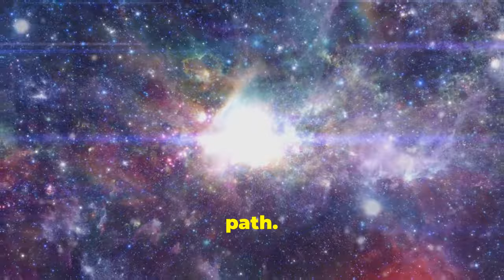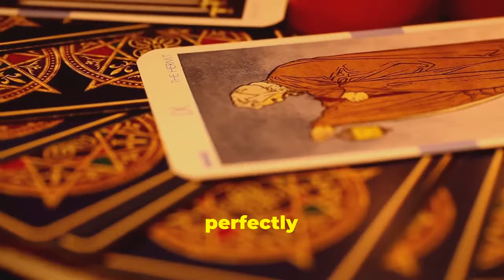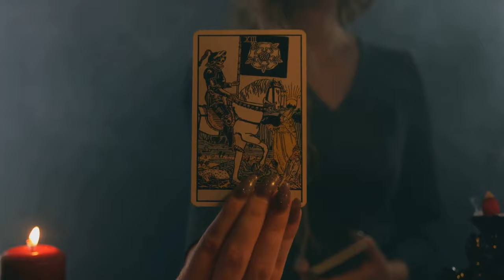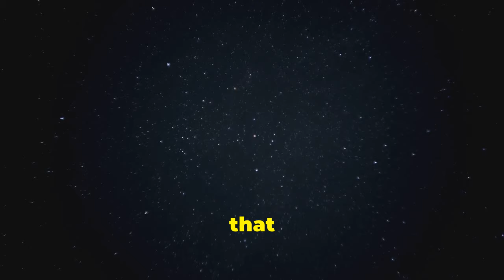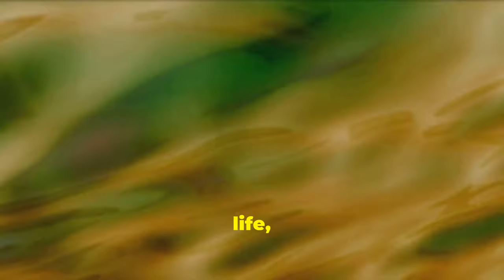Carl Jung's Synchronicity Revelation: The Truth of Everything!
The ready to have your mind blown as I reveal the mind-bending secrets behind Carl Jung's theory of synchronicity.

Delve deep into the hidden messages behind synchronicity and how it can lead to a profound spiritual awakening.

Get ready to question everything you thought you knew as we explore the profound impact of synchronicity on our lives.

Unravel the enigmatic world of Carl Jung and discover the secrets that will reshape your understanding of the universe.

Are you ready to embrace the power of synchronicity and unlock a new dimension of consciousness?